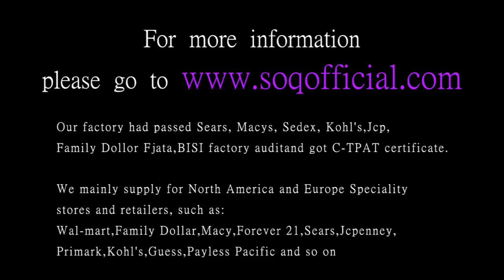Hand set heart shaped crystal zircon ring Platinum plated 925 simple and generous jewelry ring